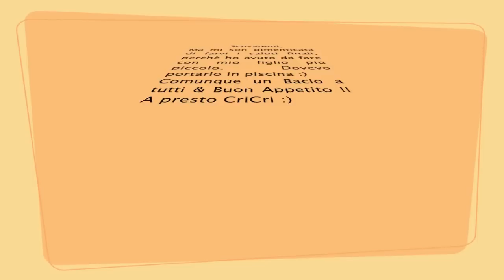Colomba Pasquale | CriCucina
Il  dolce tipico pasquale, la Colomba Pasquale!!! :D
Oggi vi propongo la mia versione o meglio quella che preparava mia mamma tutti gl'inni in occasione della Santa Pasqua.
Provate a realizzarla e poi postate la foto della vostra realizzazione sulla mia pagina FB CriCucina.

Ingredienti, (Per impasto Colomba)

Ingredienti, (Per glassa)

_Albumi
_150gr di zucchero
_100gr di mandorle frullate grossolanamente
_25gr di farina di grano duro
_zucchero in granella.

Buonissima vi assicuro :) Provare oer credere !!! :D  Spero che questo vi piaccia !!! Bacioni e a presto CriCri !! :))